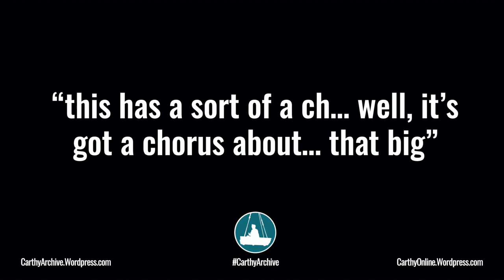Martin Carthy Tunes Up... again!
Back by popular demand (probably)... "Martin Carthy Tunes Up... again!" is a new take on an old favourite.

Features such classics as, "erm", "here we go", *clears throat*, and the ever-popular "I'll do this".

Live at Doncaster Deaf School, 29 November 2013.
Soundboard recording.
Live sound: Stuart Palmer.

THE MARTIN CARTHY BROADCAST ARCHIVE is an ongoing project to catalogue six decades of Martin Carthy radio & TV appearances:

For more Martin Carthy news, information, photos, trivia and mild obsession (but not necessarily in that order!) go to: